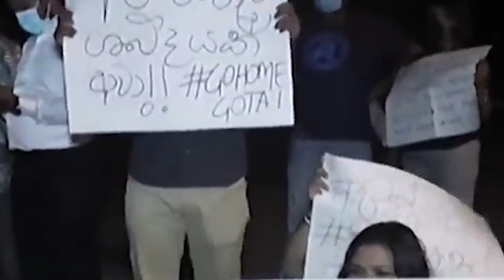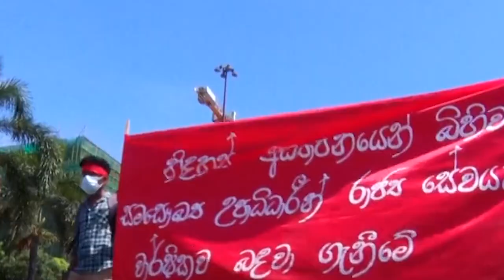kwah shim kabu ka china ia jingduk srilanka //education video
please help srilanka